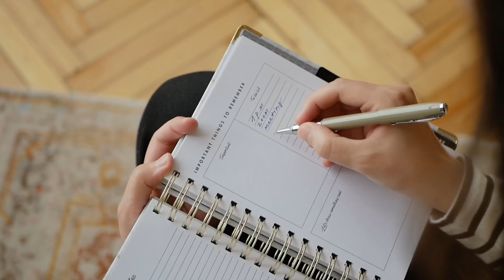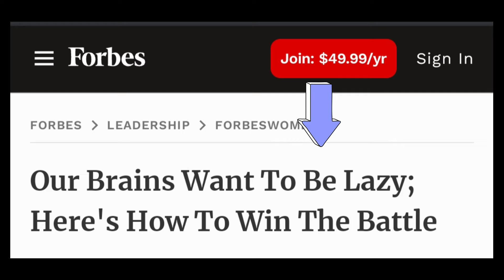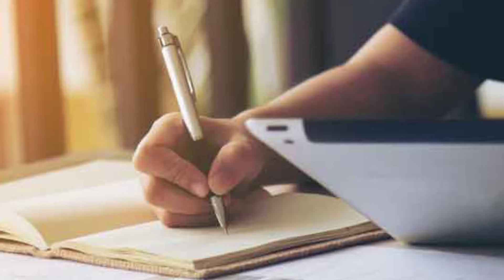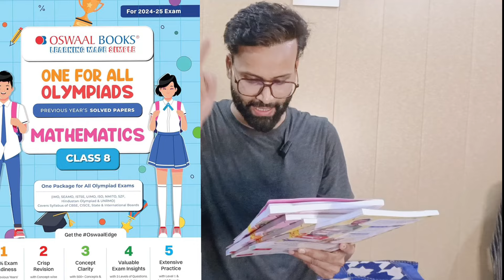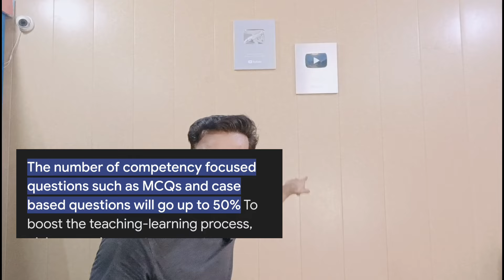summer vacation time table | timetable for summer vacation | summer vacation study plan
cbse latest news 😳 | cbse news today | class 10 result date | class 12 result. summer vacation study plan. summer vacation time table class 9. summer vacation time table class 7.

Link to buy Oswaal Book👇

Oswaal Books Benefits 👇

THE FOLLOWING BENEFITS OF THIS BOOK MAKE IT A TRUSTED LEARNING COMPANION FOR EVERY STUDENT:-

One Book for all Exams with Previous Years’ Questions from all leading Olympiad Exams like (IMO, NSO & ISO)

Crisp Revision with Concepts Review & Mind Maps offer bite-sized and just-in-time revision tools

Concept Clarity with 500+ Concepts & 50+ Concepts Videos

Valuable Exam Insights with 3 Levels of Questions-Level 1,2 & Achievers are included for 100% exam readiness

Extensive Practice with Level 1 & Level 2 Sample Papers and Previous Years’ Questions

cbse curriculum 2023-24